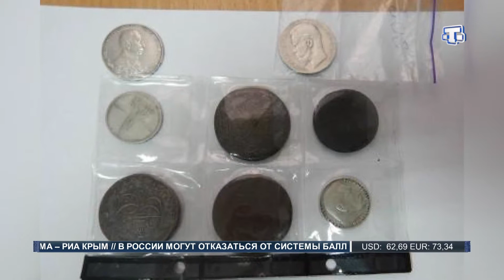Житель Украины хотел нелегально провести на полуостров старинные монеты и медали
Житель Украины хотел нелегально провести на полуостров старинные монеты и медали. В багажнике машины крымские таможенники и пограничники нашли больше сотни предметов старины. Без разрешительных документов. Сейчас они отправлены на экспертизу. Водителя ждет судебное разбирательство. На пункте пропуска Джанкой это уже второй случай с начала месяца. Ранее мужчины пытался незаконно провести больше 300 монет.